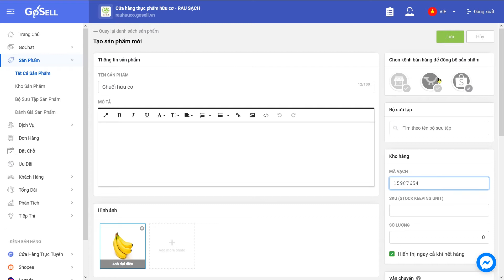Hướng Dẫn Cập Nhật Mã Vạch Barcode | GoSELL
VIDEO HƯỚNG DẪN QUẢN LÝ ĐẶT CHỖ BẰNG MÃ VẠCH BARCODE

Mã vạch là một hình ảnh bao gồm một loạt các đường trắng đen song song với nhau, khi quét mã vạch, ta nhận được các thông tin về sản phẩm. Mã vạch được đọc bởi các thiết bị công nghệ như đầu đọc mã vạch hoặc máy quét. Sau đây, GoSELL sẽ hướng dẫn bạn cài mã vạch Barcode vào ứng dụng GoSELL nhé.